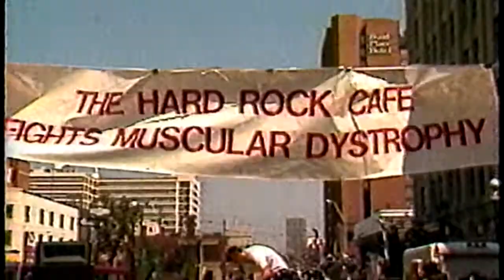Fujahtive 1986 - Two CITY TV clips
Two CITY TV clips from 1986.
First clip: J.D. Roberts (i.e. CBS News Anchor John Roberts) announcing the Star Search '86 battle of the bands results, plus a short clip of Fujahtive playing "Let's Get Together"

Second clip: Jeanne Beker leading in to a news clip on a benefit for Muscular Dystrophy at the Hard Rock Cafe at Young and Dundas. Fujahtive playing "Twist & Shout".

Fujahtive, 1986 edition:
Winston and Wayne Hosang- vocals
Anthony Goldstein - guitar
Andrew Kasdan - keyboards
Lionel Newman - drums
Asher Schachter- bass